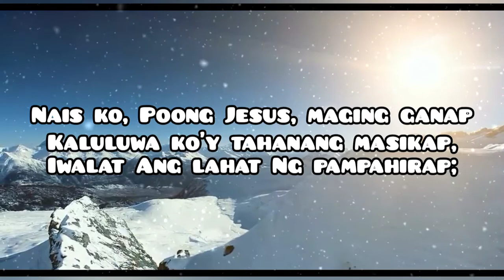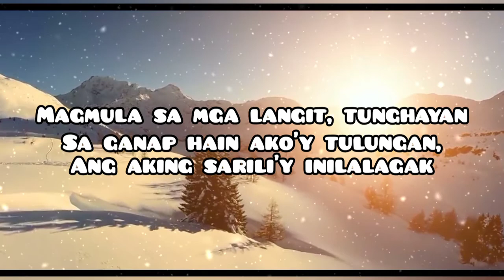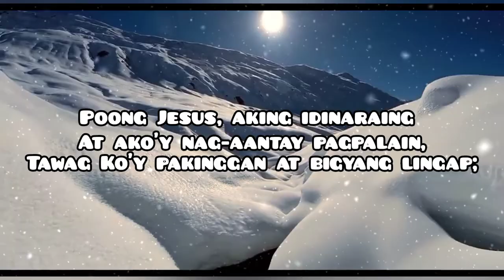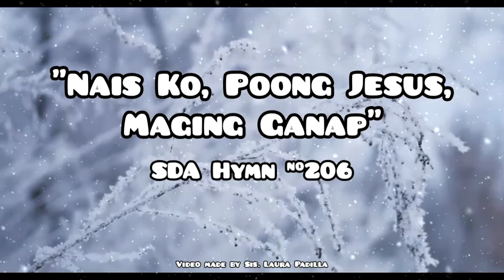Nais Ko, Poong Jesus Maging Ganap #206 || Whiter than Snow